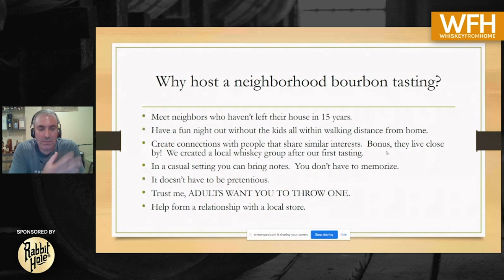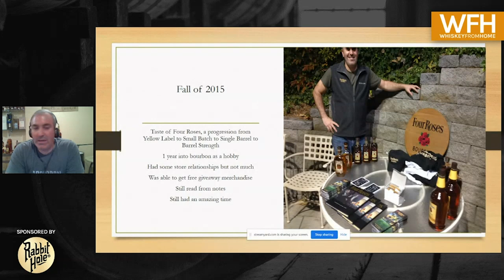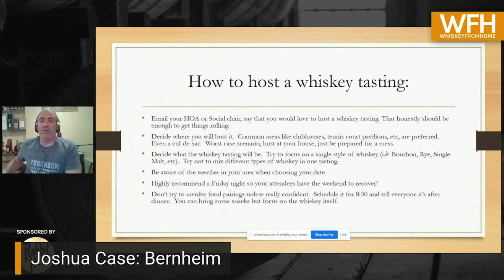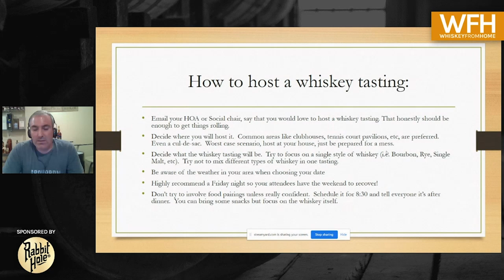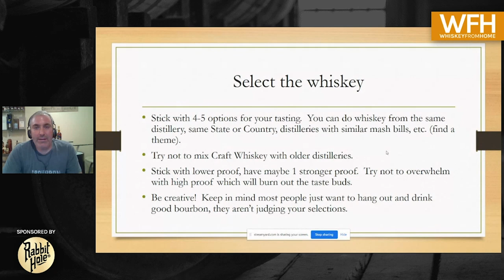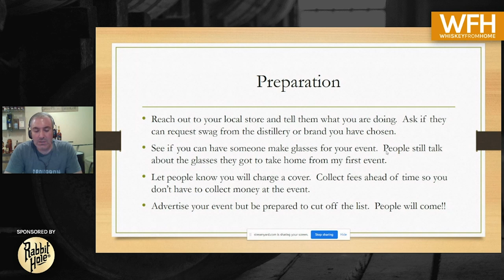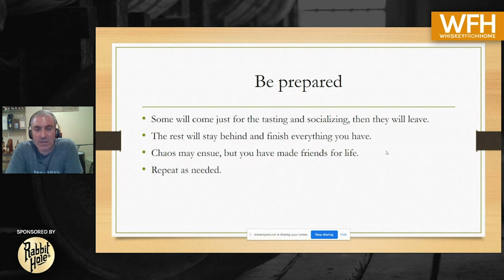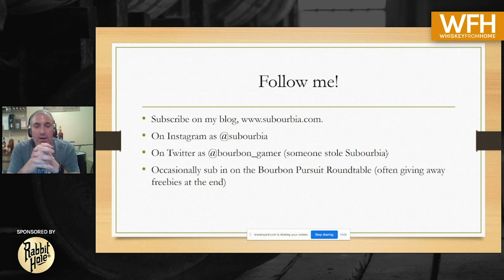Host A Kick-Ass Bourbon Tasting (Virtual or In-Person) | Whiskey From Home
Hosting your own neighborhood bourbon tasting is easier than you think, and Kerry Bossak from Subourbia will guide you through the process.  Kerry has hosted several of his own and has some recommendations to keep things small, simple, and still amazingly fun.

Session delivered by Kerry of Subourbia at Whiskey From Home on 5/2/2020